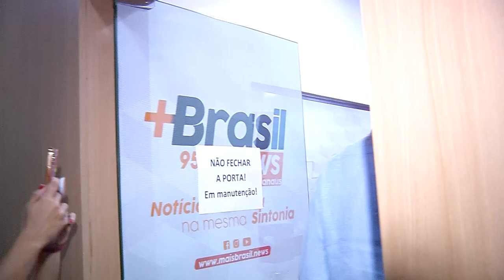Eleições 2022 na Tv Norte Amazonas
Hoje o Grupo Norte de Comunicação recebeu para entrevista da série com os candidatos ao Vice-Governo do Amazonas, o representante do PSDB, Beto Michiles.
Acompanhe!